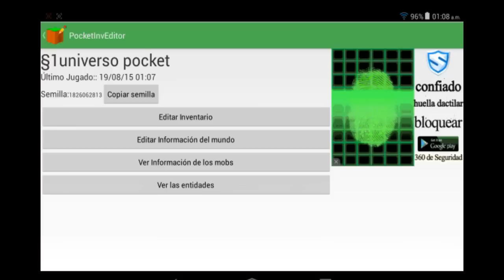Como tener experiencia infinita |Minecraft PE 0.12.1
Ahora venimos con un tutoriales un poco trampocito =D que me pidió un suscriptor en el cual usaremos la misma aplicación que usamos con los portales pero ahora con la ID 384 para sacar la experiencia.

CANALES RECOMENDADOS

Con que grabas:
SCR pro

Que marca es tu tablet:
Alcatel ONE touch 1221 pixi 8.8.0

Quien te inspiro para subir vídeos

Mrmetaek
Y
MosterDroiid

Que genero de musica escuchas
Solo kpop

Que grupos escuchas

Mis preferidos grupos favoritos son:

Shinee
Snsn
Girls day
F(x)
Cnblue

COSAS RAMDON

minecraft pocket edición
Minecraf pe 0.11.1
Minecraf pe 0.12.1
Minecraf pe 0.13.0
Minecraf pe 0.14.0
Mods de minecraft
Mods de minecraft PE
Youtuber chidos
Alcatel one  touch
Server de minecraft
NOOB
noob28
Noob 28
Noob28
Mrkpop
Survivalcraft
Mapas de minecraft
Como ser root
Tablet
Karlos
Karlos149
Karlos1499
promociones de canales
Alcatel one touch tpop 4010a
Promoción de canales
One piece sub esp
Como hacer trampas en survivalcraft
Los juegos del hambre
Sky wars
Circuitos de survivalcraft
Como hacer una cama en survivalcraft
Como conseguir diamante en Minecraft pe
Como conseguir diamante en Minecraft
Como grabar la pantalla sin root
Descargar scr pro
Descargar kinemaster
Como hackear facebook
Dragón ball súper cap 5 sub esp
Descargar minecraft pe 0.12.1 build 9